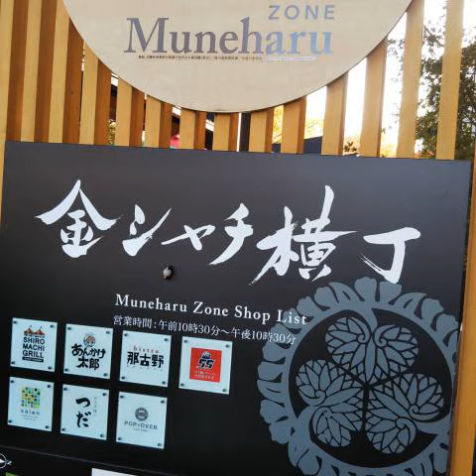225『俺の借金全部でなんぼや』 (1975)上田正樹と有山淳司20191120